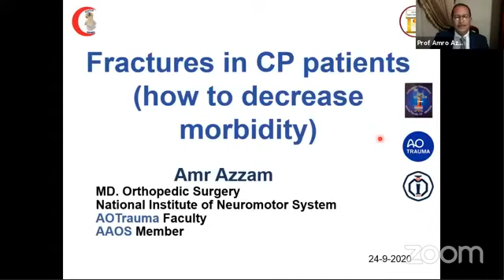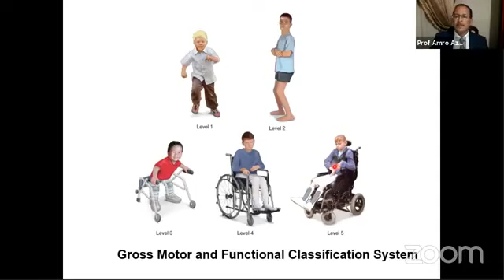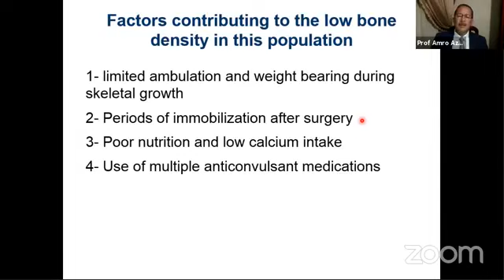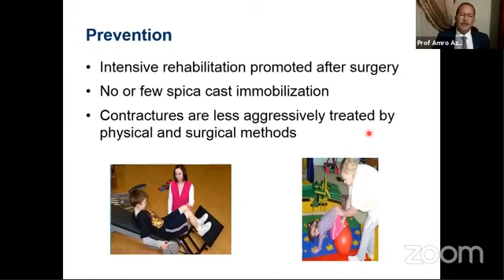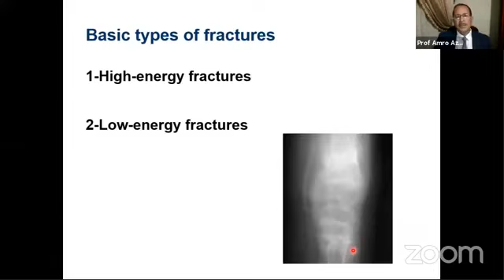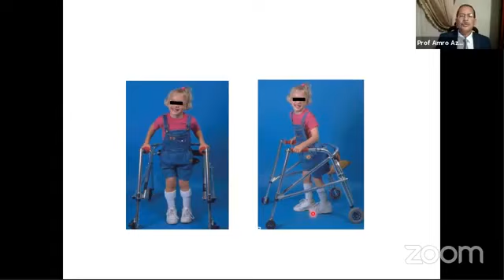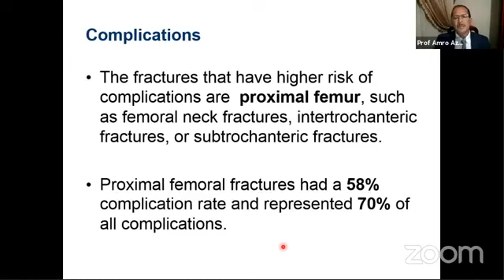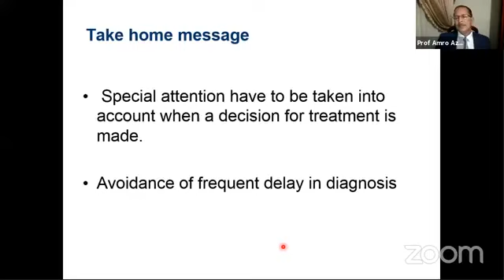Fractures in CP patients how to decrease morbidity DR Amr Azzam